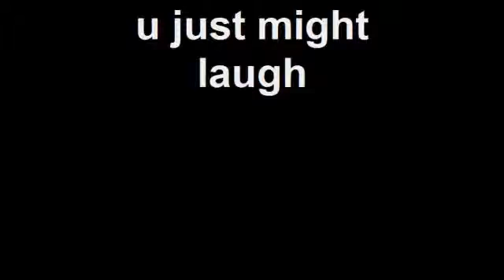u just might laugh